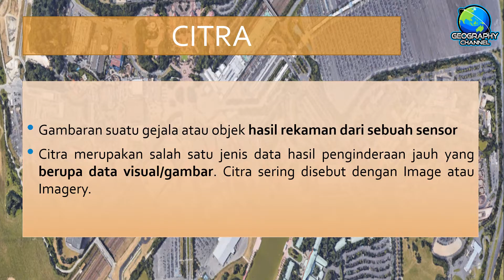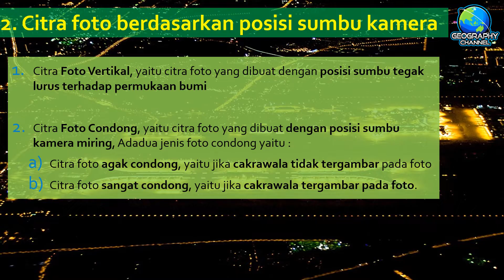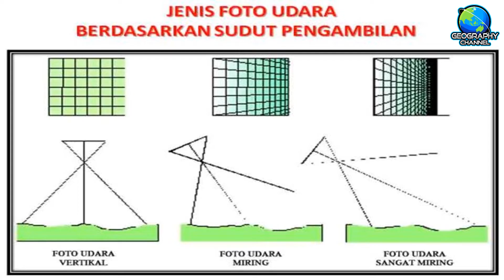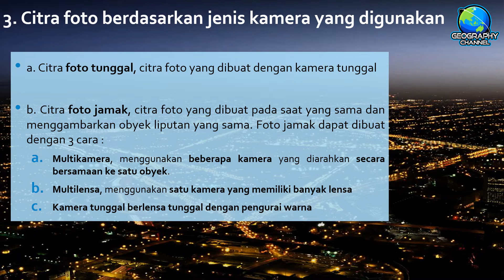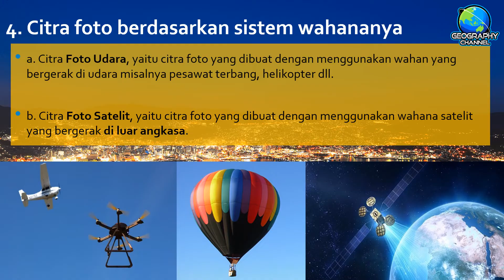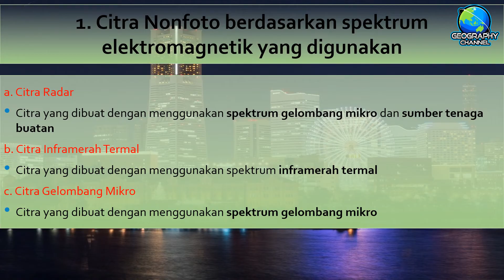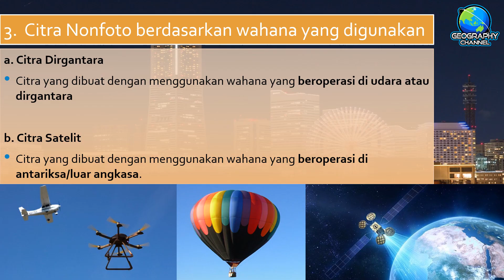Jenis Jenis Citra Penginderaan Jauh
Pada video kali ini menjelaskan BAB Pemetaan, Penginderaan Jauh dan Sistem informasi Geografi, sub materi Jenis-jenis citra penginderaan jauh.

GLORY GEOGRAPHY!!!